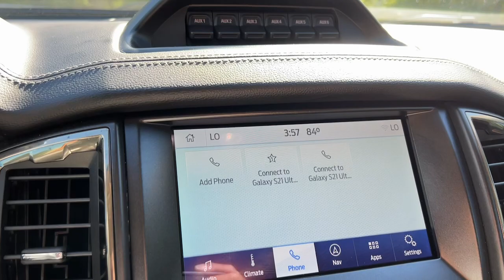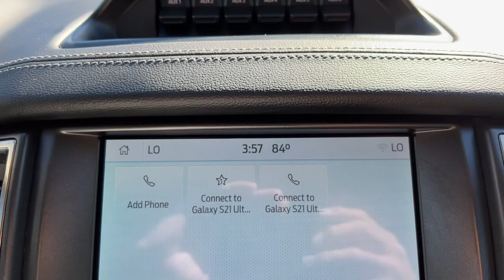2021 Ford Ranger Granbury, Fort Worth, TX MLE02204F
EXT_COLOR] Used 2021 Ford Ranger Lariat available in Granbury, Texas at Mike Brown Ford. Servicing the Fort Worth, TX area.

Shottenkirk Ford
4950 East Highway 377

Recent Arrival! Clean CARFAX. CARFAX One-Owner. Odometer is 2058 miles below market average!